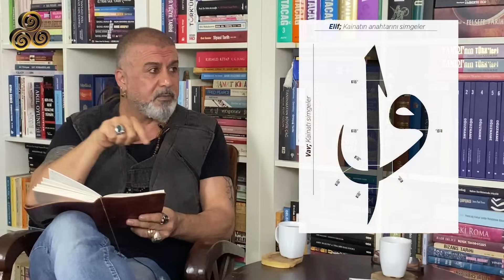Yaratılışın Sırrı Notalarda Gizli! | Ercan Han Üşümez